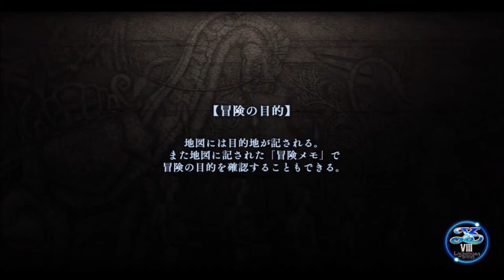【イース８・ラクリモサ・オブ・ダーナ psvita：実況動画】第五部：大樹の巫女ー９ ＊オケアノス戦がずれてました・すいません